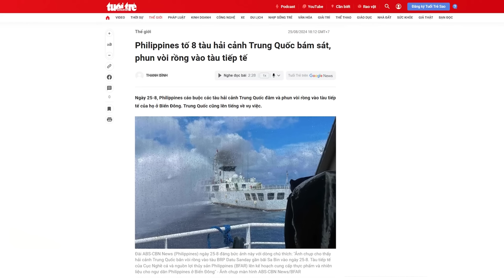Vì sao Trung Quốc để yên cho Việt Nam xây đảo nhân tạo?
Một hãng tin nước ngoài mới đây đã đăng tải video cho thấy, chỉ trong 4 năm, từ năm 2020 đến năm 2024, Việt Nam đã tăng tốc mở rộng các đảo nhân tạo tại khu vực quần đảo Trường Sa.
Những hoạt động xây dựng bao gồm xây đường hào, bến cảng, có thể cả kéo dài những đường băng cho mục tiêu quân sự.

Xem bài chi tiết tại:
Hoặc: